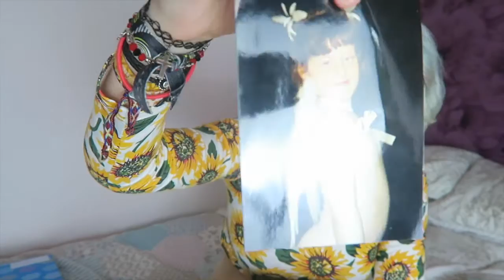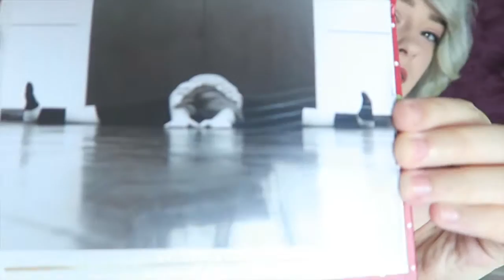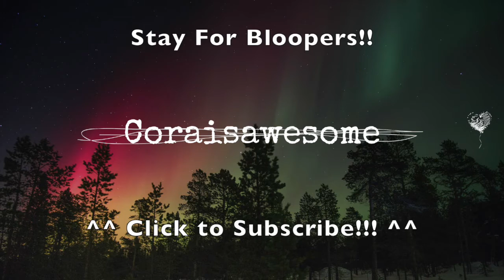Let's get personal...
Snoop through my life! Why not!?
I have a really good idea for a video that I have already filmed! I just need to get onto editing that so I can get it out! Stay posted!
Stalk me on social media's!